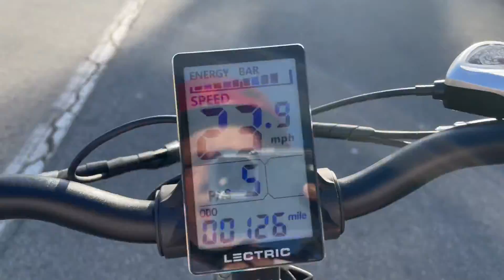This Is Exciting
7 days until the Amazon gift card is given away.